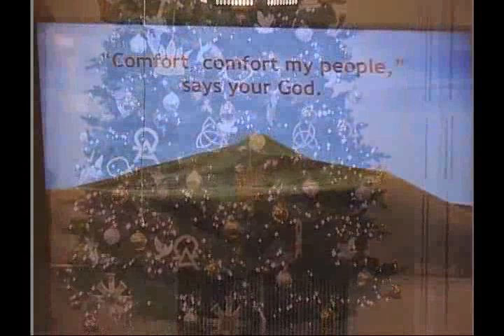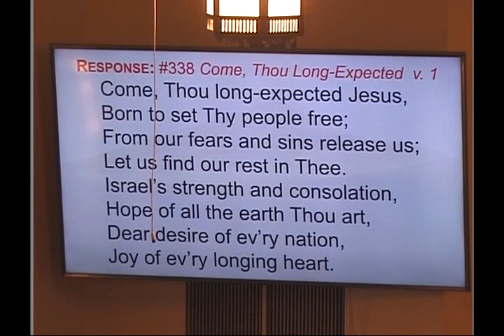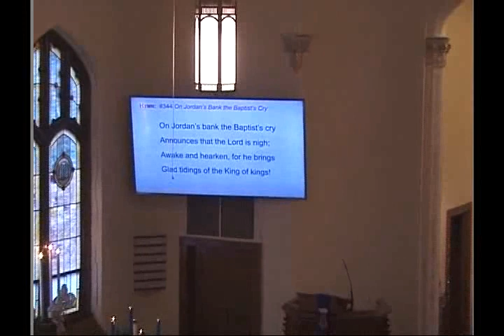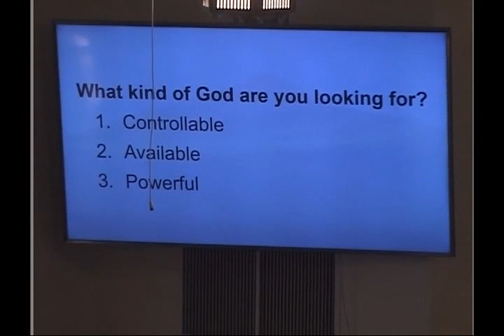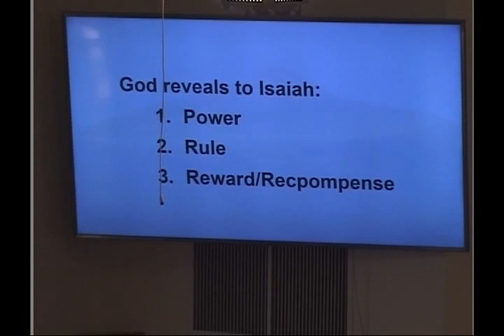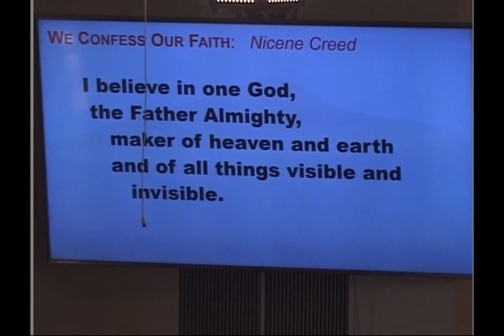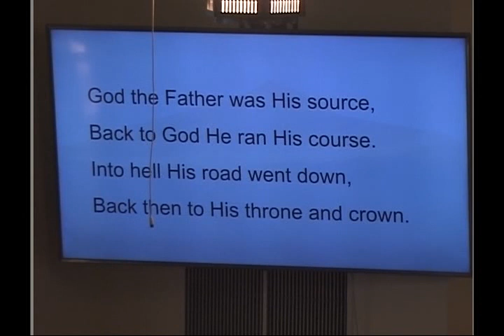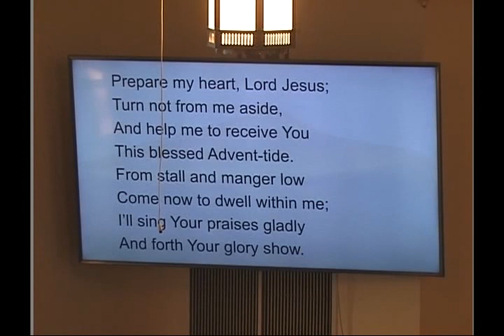St Johns worship 12 10 23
Many people are looking for 'god' but unfortunately they look in the wrong places. In this worship service we explore Isaiah's comment "Here is your God!" (Isaiah 40:9)